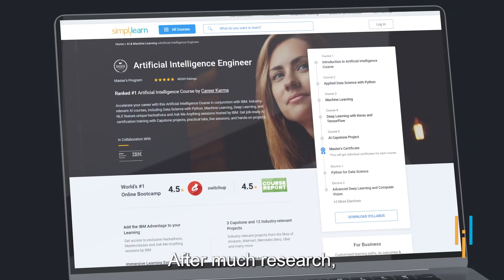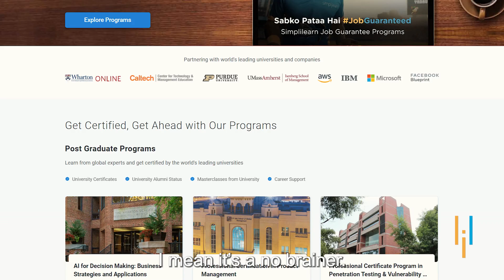Simplilearn Reviews | Better Projects, Sizable Pay Hike | How DeAngelo Upskilled to Grow His Career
DeAngello Kelly is a tech enthusiast passionate about AI and Robotics. With more than a decade’s experience in the tech industry, he has worked with several companies throughout his professional journey. Currently, he serves as the Sr Engineering Technician LVL 3 / R&D / Safety Ambassador Chairman at Lam Research. He wanted to educate himself and contribute to his company’s newer demands thus he decided to upskill with the Artificial Intelligence Engineer Masters course from Simplilearn. He believes that the flexible learning model helped him complete the course successfully and gain a 39% increment in his salary. The course made him more confident, and he volunteered for new projects at his company. He enjoyed his experience with Simplilearn and has been able to apply all of the learnings to his work, and therefore, he recommends taking up courses from Simplilearn to his friends too. His performance has improved, and is recognized for new AI projects at his firm. Besides this, he takes time for volunteering programs such as an education camp where he helps kids build robots. It gives him immense satisfaction to be able to contribute well to his job and the community. He believes that aspirations must not be compromised on and one must keep working hard for what he dreams of.

About Artificial Intelligence Engineer Course:

Accelerate your career with this Artificial Intelligence Course in conjunction with IBM. Industry-relevant AI courses, including Data Science with Python, Machine Learning, Deep Learning, and NLP, feature unique hackathons and Ask Me Anything sessions hosted by IBM. Get job-ready AI certification training with Capstone projects, practical labs, live sessions, and hands-on projects.
IBM, located in Armonk, New York, is a significant cognitive services and integrated cloud solution firm that provides many technology and consulting solutions. IBM invests $6 billion in research & development every year and has won five Nobel prizes, nine US National Medals of Technology, five US National Medals of Science, six Turing Awards, and ten US Inventors.

✅ What can I anticipate from the Artificial Intelligence course produced by Simplilearn in conjunction with IBM?
You will obtain certificates from IBM and Simplilearn upon completing these AI courses. These certificates will attest to your abilities as an expert in AI. In addition, you will receive the following:

- Masterclass by IBM experts
- Ask me anything during sessions with IBM leadership
- Hackathons conducted by IBM
- Industry-recognized Artificial Intelligence Course from Simplilearn

Learn Artificial Intelligence's concept, purpose, domain breadth, phases, implementations, and impacts.
- Create real-world projects, games, prediction models, logic constraint satisfaction concerns, experience and understanding systems, probabilistic models, and agent decision-making skills using your artificial intelligent machines and models.
- Learn basic programming features and technicalities, such as data types, tuples, lists, arrays, basic operators, and functions.
- Learn how to develop your Python programs and use the Jupyter notebook to analyze fundamental data.